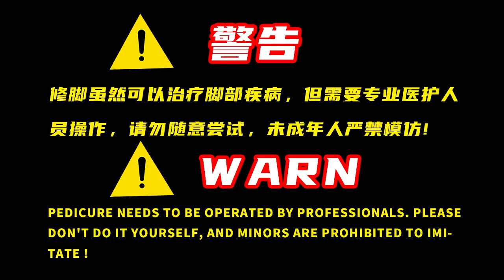Pedicure tutorial, cure paronychia! Brother professional treatment [pedicure brother – Awei]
There must be some uncertainty or uncertainty~
It makes the boring life bring more happiness~
甲沟炎/Paronychia

If you like it, pay more attention~
Awei Pedicure brother#Paronychia